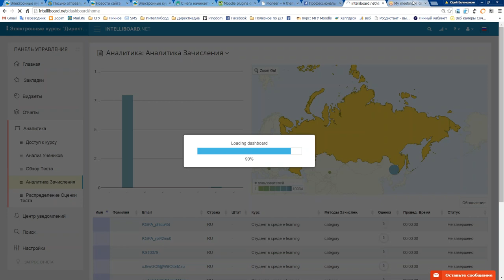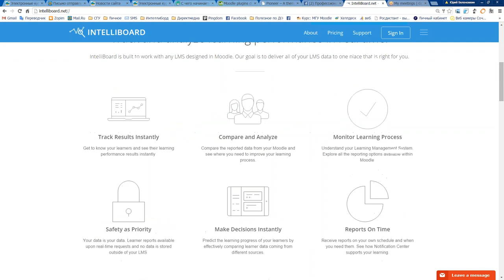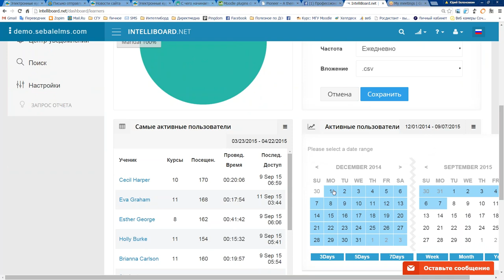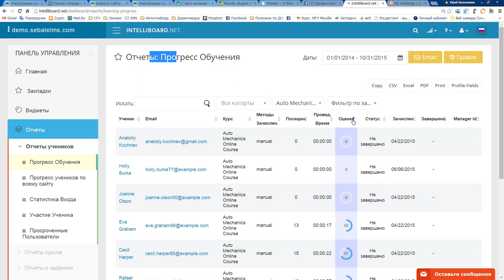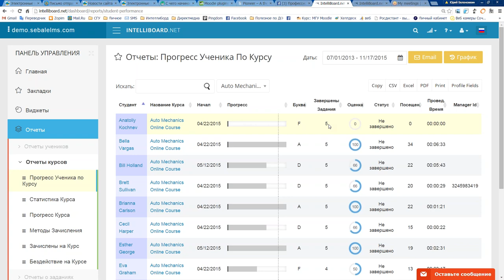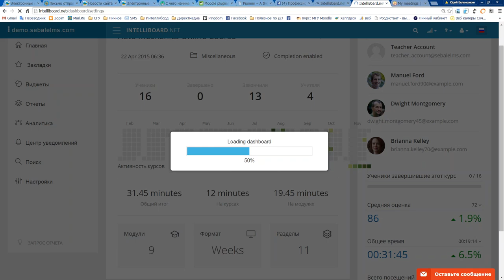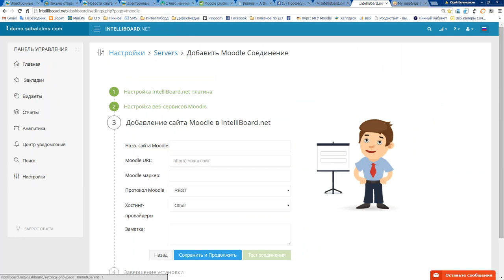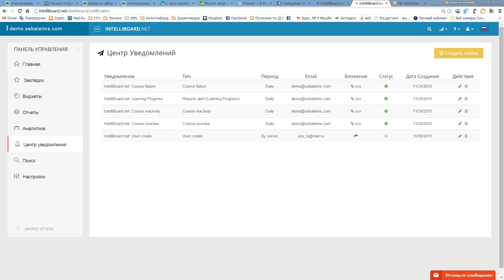Занятие по BigData в онлайн обучении/ второй поток/ IntelliBoard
Запись вебинара о возможностях анализа данных в обучении.
Всем желающим получить логин и пароль для тренировки на демо-сайте, обращайтесь.